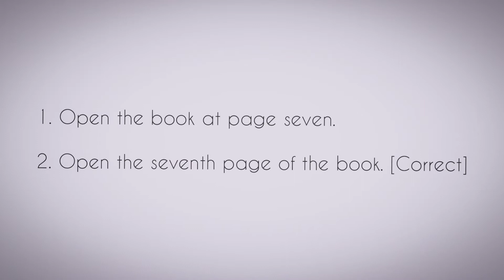Common errors in English